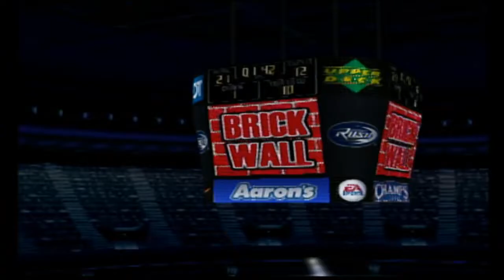AFL 2021 Season Week 7 Colorado Crush @ Chicago Rush